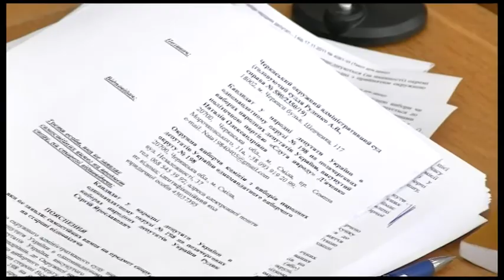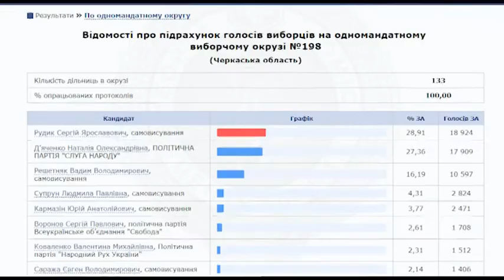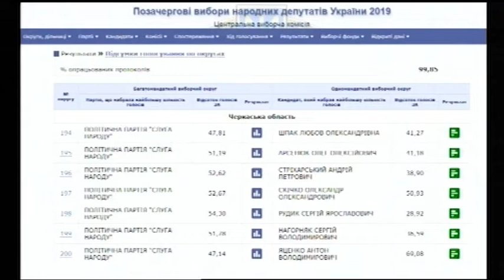Тема дня: Результати виборів на Черкащині